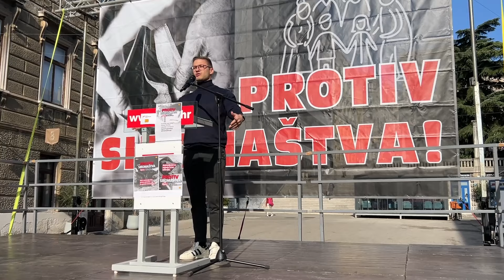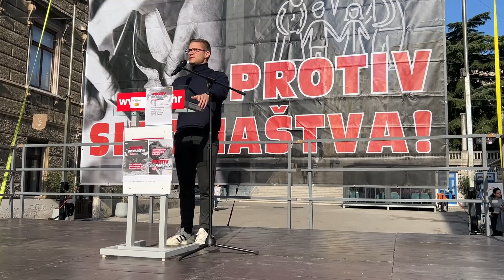Održan je prosvjedni skup Protiv siromaštva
Rijeka, 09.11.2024 - Održan je prosvjedni skup Protiv siromaštva. Video: Damir Škomrlj / CROPIX